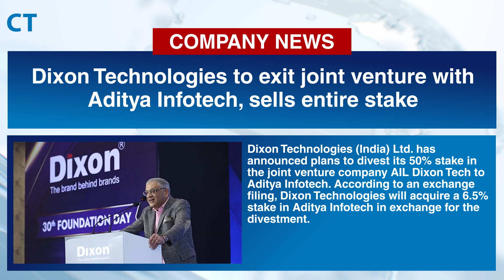CT Headlines July 9